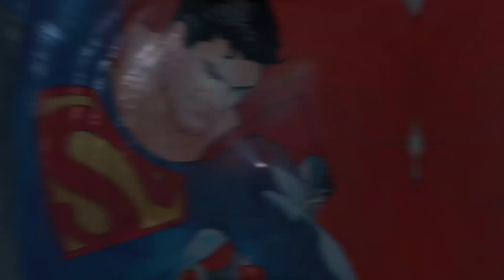$100M 😱😍John Wick 4 Box Office Collection & ST5 New Updates .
👉 : Instagram.com/tsc488157

1 ) john wick 4 worldwide box office collection

2)  john wick 4 box office collection

3)  john wick 4 opening weekend collection

4)  stranger things season 5 release dates

5)  stranger things season 5 official  trailer

Welcome to Tushar Chauhan Reviews, the ultimate destination for Hollywood movie and series updates and reviews! Our channel is dedicated to bringing you the latest news, trailers, and in-depth analysis of your favorite films and TV shows. Our team of entertainment experts and movie buffs offer insightful critiques, recommendations, and behind-the-scenes glimpses of the industry. Whether you're a die-hard fan or a casual viewer, our channel has something for everyone.

Track

ME - Tushar

The content in this video is for educational and informational purposes only. We have only used this material under the fair use doctrine, and we believe that it is necessary to include this material in our video for the purposes of commentary, criticism, and news reporting. We make no claims of ownership over the material used in this video. If you are a copyright owner and believe that your material has been used in a way that constitutes copyright infringement, please contact us so that we can take appropriate action to remedy the situation.